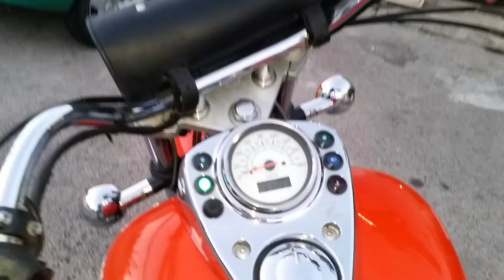Nouvel moture de dan avant modifs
achat aujourd’hui de cette shadow 125 de 2000 avec 31